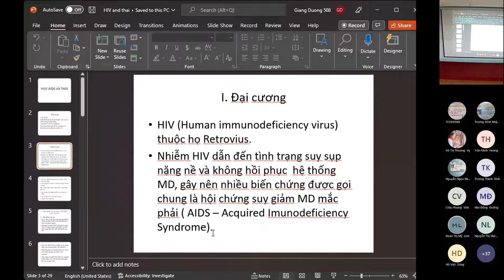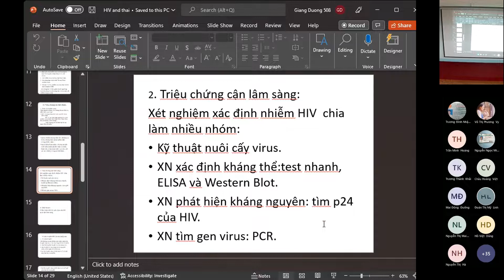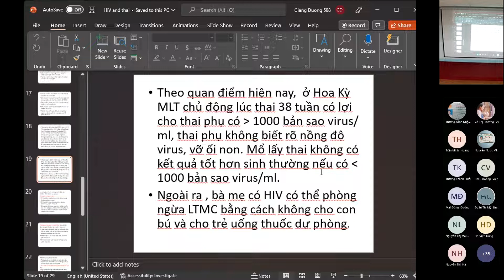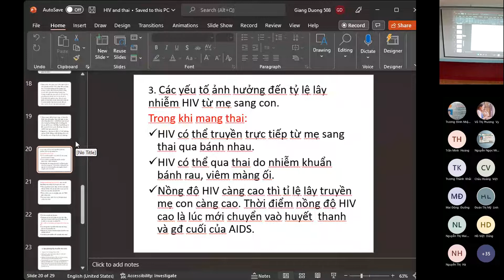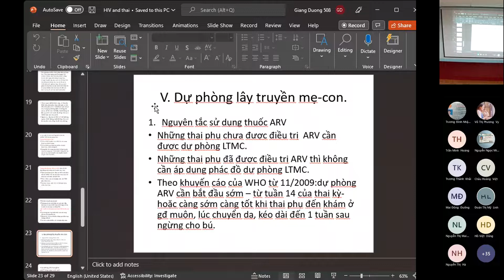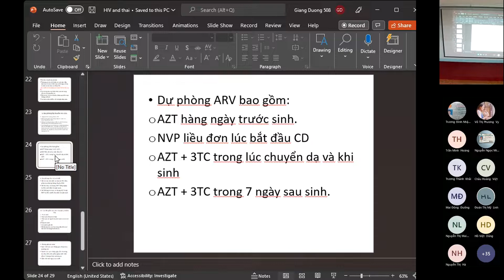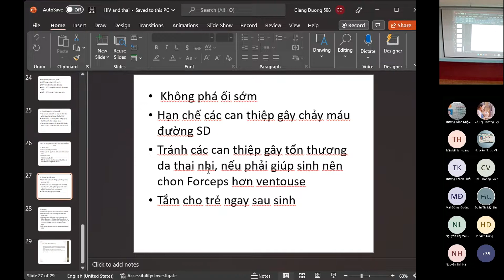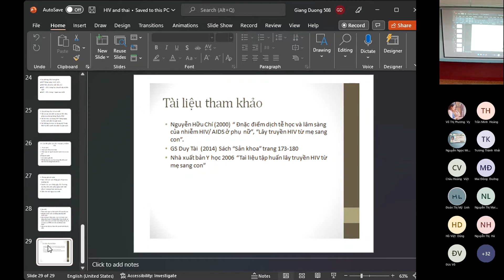091122 - Sản - HIV và thai kỳ